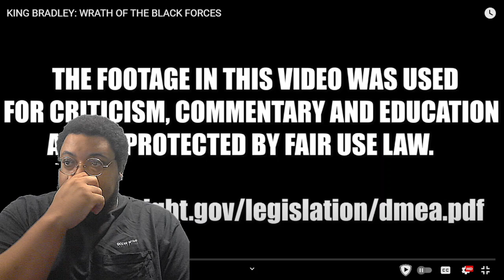KING BRADLEY: WRATH OF THE BLACK FORCES | CJ DACHAMP | REACTION